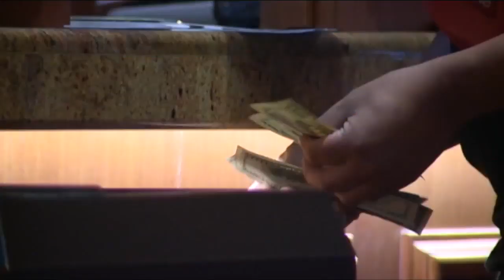WKBW Latest Headlines | November 25, 10pm